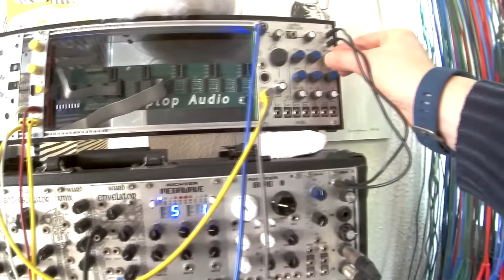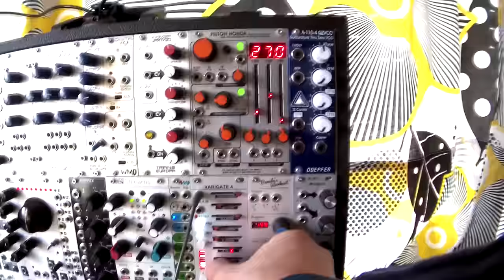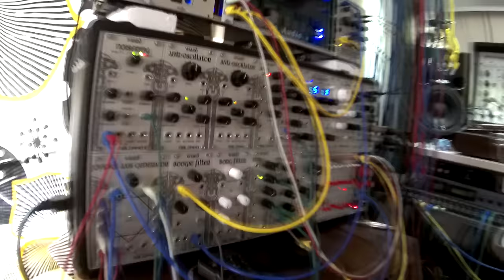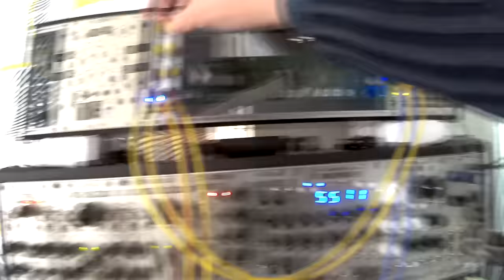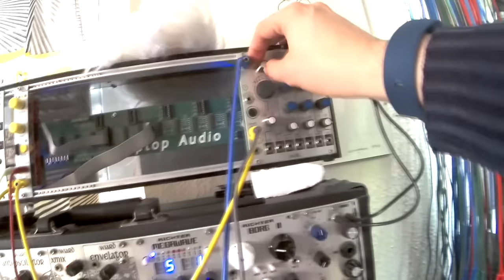Chord Organ Firmware Music Thing Modular Radio Music - eurorack synth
using the new firmware on a fresh build of radio music
Chord Organ goes to the wonderfull Malekko / Wiard Boogie filter, and to MakeNoise ErbeVerb